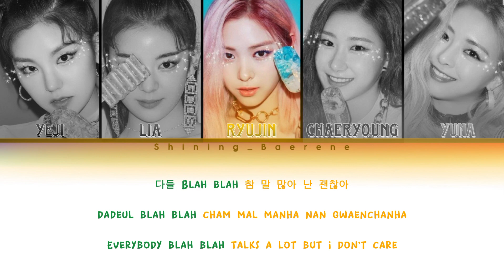ITZY 'ICY' (Han/Rom/English) (Colour coded lyrics)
Apps that I used for editing:

PicsArt and Capcut

Song: ICY
Artist: Itzy
Release: 2019

All the photos and the audio are from JYP Entertainment